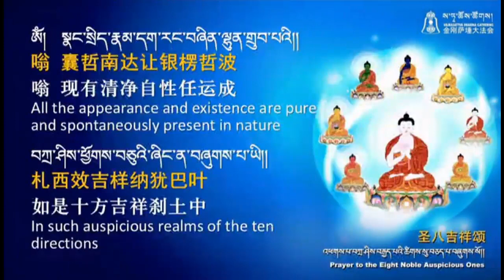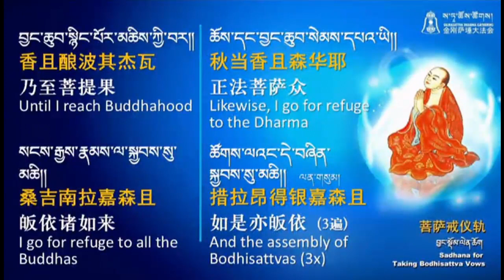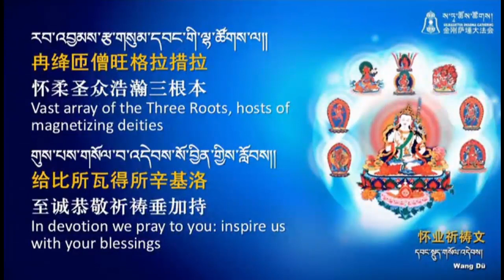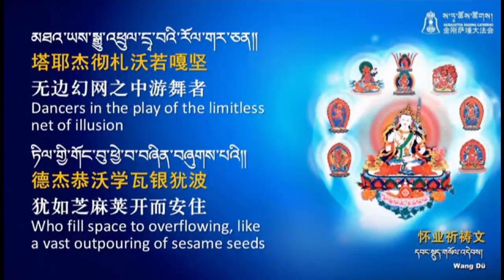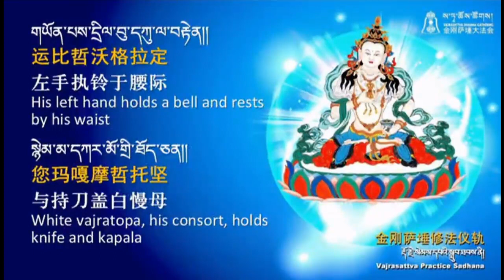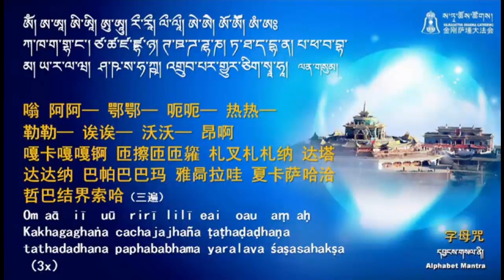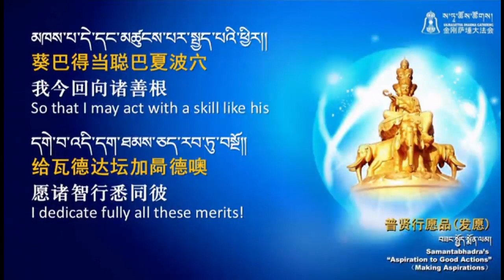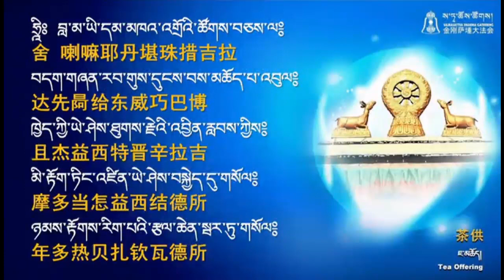20180526金刚萨埵修法共修 第一座